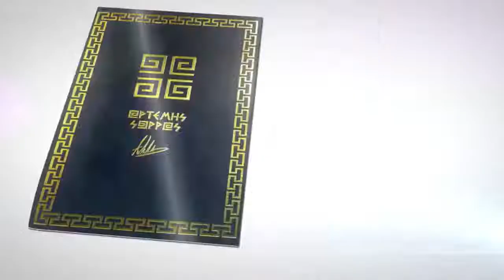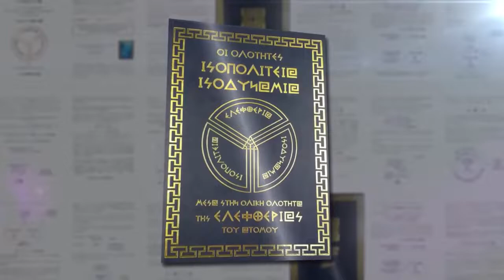ΠΟΣΟ ΕΠΗΡΕΑΖΟΥΝ ΤΑ ΣΧΟΛΙΚΑ ΚΤΙΡΙΑ ΤΟΝ ΠΑΙΔΙΚΟ ΨΥΧΙΣΜΟ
Η Ελένη Νιάρχου, υποψήφια βουλευτής Β2 Δυτικού Τομέα Αθηνών της "ΕΛΛΗΝΩΝ ΣΥΝΕΛΕΥΣΙΣ", στην εκπομπή "ΔΙΑ .. ΔΡΑΣΕΙΣ" με τον Νικόλαο Χατζόπουλο.

ΕΙΝΑΙ ΓΕΓΟΝΟΣ ΟΤΙ ΣΤΗΝ ΧΩΡΑ ΜΑΣ ΟΙ ΕΓΚΑΤΑΣΤΑΣΕΙΣ ΣΤΙΣ ΟΠΟΙΕΣ ΤΑ ΠΑΙΔΙΑ ΠΕΡΝΟΥΝ ΕΝΑ ΜΕΓΑΛΟ ΜΕΡΟΣ ΤΗΣ ΗΜΕΡΑΣ ΤΟΥΣ ΜΕ ΣΤΟΧΟ ΤΗ ΜΟΡΦΩΣΗ ΤΟΥΣ, ΕΙΝΑΙ ΑΠΑΡΑΔΕΚΤΕΣ. ΕΙΝΑΙ ΓΝΩΣΤΗ Η ΣΧΕΣΗ ΜΕΤΑΞΥ ΑΡΧΙΤΕΚΤΟΝΙΚΗΣ ΚΑΙ ΨΥΧΟΛΟΓΙΑΣ ΓΙ΄ΑΥΤΟ ΘΑ ΕΠΡΕΠΕ ΝΑ ΛΑΜΒΑΝΕΤΑΙ ΥΠΟΨΗ Η ΣΧΕΣΗ ΜΕΤΑΞΥ ΧΩΡΟΥ ΚΑΙ ΜΑΘΗΤΗ ΚΑΤΑ ΤΗΝ ΣΧΕΔΙΑΣΗ ΚΑΙ ΤΗΝ ΑΝΟΙΚΟΔΟΜΗΣΗ ΤΩΝ ΣΧΟΛΕΙΩΝ. ΤΑ ΥΛΙΚΑ ΠΟΥ ΧΡΗΣΙΜΟΠΟΙΟΥΝΤΑΙ ΠΡΕΠΕΙ ΝΑ ΕΙΝΑΙ ΦΙΛΙΚΑ ΚΑΙ ΣΥΜΒΑΤΑ ΜΕ ΤΗΝ ΑΝΘΡΩΠΙΝΗ ΦΥΣΙΟΛΟΓΙΑ ΕΙΔΙΚΑ ΣΕ ΜΙΑ ΠΕΡΙΟΔΟ ΠΟΥ ΤΟ ΠΑΙΔΙ ΑΝΑΠΤΥΣΣΕΙ ΤΟΝ ΟΡΓΑΝΙΣΜΟ ΤΟΥ ΚΑΙ ΔΕΝ ΘΑ ΠΡΕΠΕΙ ΝΑ ΕΠΗΡΕΑΖΕΤΑΙ ΚΑΘΟΛΟΥ ΑΠΟ ΕΞΩΤΕΡΙΚΟΥΣ ΠΑΡΑΓΟΝΤΕΣ ΠΟΥ ΘΑ ΕΠΗΡΕΑΣΟΥΝ ΤΗΝ ΑΝΑΠΤΥΞΗ ΤΟΥ ΟΠΩΣ ΠΛΑΣΤΙΚΑ, ΑΜΙΑΝΤΟΣ, ΗΛΕΚΤΡΙΚΑ ΦΟΡΤΙΑ, ΑΣΥΡΜΑΤΑ ΔΙΚΤΥΑ, ΠΥΛΩΝΕΣ ΔΕΗ ΠΟΥ ΕΝΔΕΧΟΜΕΝΩΣ ΥΠΑΡΧΟΥΝ ΣΤΗΝ ΠΕΡΙΟΧΗ ΚΛΠ. ΠΑΡΟΛΑ ΑΥΤΑ ΟΧΙ ΜΟΝΟ ΔΕΝ ΕΣΤΙΑΖΟΥΜΕ ΣΕ ΚΑΤΙ ΠΟΥ ΘΑ ΕΝΙΣΧΥΣΕΙ ΤΗΝ ΨΥΧΟΛΟΓΙΑ ΚΑΙ ΚΑΤ' ΕΠΕΚΤΑΣΗ ΤΗΝ ΕΚΠΑΙΔΕΥΣΗ ΤΩΝ ΜΑΘΗΤΩΝ ΑΛΛΑ ΔΗΜΙΟΥΡΓΟΥΜΕ ΚΤΙΡΙΑΚΕΣ ΕΓΚΑΤΑΣΤΑΣΕΙΣ ΠΟΥ ΘΑ ΕΠΡΕΠΕ ΝΑ ΕΙΧΑΝ ΧΤΙΣΤΕΙ ΕΔΩ ΚΑΙ ΠΟΛΛΑ ΧΡΟΝΙΑ ΚΑΙ ΠΑΡΟΛΑ ΑΥΤΑ ΥΠΑΡΧΟΥΝ ΠΕΡΙΠΤΩΣΕΙΣ ΠΟΥ ΤΑ ΠΑΙΔΙΑ ΒΛΕΠΟΥΝ ΑΚΟΜΑ ΚΑΙ ΤΗΝ ΙΔΙΑ ΤΟΥΣ ΤΗΝ ΖΩΗ ΝΑ ΚΙΝΔΥΝΕΥΕΙ. ΔΥΟ ΦΟΡΕΙΣ ΣΤΗΝ ΕΛΛΑΔΑ ΕΙΝΑΙ ΥΠΕΥΘΥΝΟΙ ΓΙΑ ΤΑ ΣΧΟΛΙΚΑ ΚΤΙΡΙΑ. ΟΙ ΔΗΜΟΙ ΚΑΙ Η ΑΝΩΝΥΜΗ ΕΤΑΙΡΕΙΑ "ΚΤΙΡΙΑΚΕΣ ΥΠΟΔΟΜΕΣ Α.Ε.", Η ΟΠΟΙΑ ΙΔΡΥΘΗΚΕ ΜΕ ΤΟ ΦΕΚ 2856 ΤΟ 2013 ΚΑΙ ΛΕΙΤΟΥΡΓΕΙ ΧΑΡΙΝ ΤΟΥ ΔΗΜΟΣΙΟΥ ΣΥΜΦΕΡΟΝΤΟΣ. ΤΕΛΙΚΑ ΒΛΕΠΟΝΤΑΣ ΤΙ ΠΡΑΤΟΥΝ ΑΥΤΟΙ ΟΙ ΔΥΟ ΦΟΡΕΙΣ ΜΟΝΟ ΧΑΡΙΝ ΤΟΥ ΔΗΜΟΣΙΟΥ ΣΥΜΦΕΡΟΝΤΟΣ ΔΕΝ ΛΕΙΤΟΥΡΓΟΥΝ ΚΑΙ ΚΑΝΕΝΑΣ ΜΗΧΑΝΙΣΜΟΣ ΔΕΝ ΥΠΑΡΧΕΙ ΩΣΤΕ ΝΑ ΕΛΕΓΞΕΙ ΤΙΣ ΔΙΑΔΙΚΑΣΙΕΣ. Ο ΠΟΛΙΤΙΚΟΣ ΦΟΡΕΑΣ ΕΛΛΗΝΩΝ ΣΥΝΕΛΕΥΣΙΣ ΕΙΝΑΙ Ο ΜΟΝΑΔΙΚΟΣ ΑΝΘΡΩΠΟΚΕΝΤΡΙΚΟΣ ΟΡΓΑΝΙΣΜΟΣ ΠΟΥ ΜΕΣΑ ΑΠΟ ΤΗΝ ΔΗΜΟΚΡΑΤΙΚΗ ΔΙΑΔΙΚΑΣΙΑ ΠΟΥ ΣΤΗΡΙΖΕΤΑΙ ΔΗΜΙΟΥΡΓΕΙ ΤΙΣ ΠΡΟΫΠΟΘΕΣΕΙΣ ΩΣΤΕ Ο ΚΑΘΕ ΕΝΑΣ ΠΟΛΙΤΗΣ ΝΑ ΣΥΜΜΕΤΕΧΕΙ ΣΤΙΣ ΑΠΟΦΑΣΕΙΣ ΚΑΙ ΣΤΟΝ ΕΛΕΓΧΟ. ΕΤΣΙ ΘΑ ΔΙΑΣΦΑΛΙΣΤΕΙ Η ΕΚΠΑΙΔΕΥΣΗ ΤΩΝ ΠΑΙΔΙΩΝ ΜΕ ΤΕΤΟΙΟ ΤΡΟΠΟ ΩΣΤΕ Η ΨΥΧΟΛΟΓΙΑ ΤΟΥΣ ΣΕ ΣΥΝΔΥΑΣΜΟ ΜΕ ΤΗΝ ΓΝΩΣΗ ΠΟΥ ΠΑΙΡΝΟΥΝ ΝΑ ΔΗΜΙΟΥΡΓΗΣΕΙ ΤΟΥΣ ΑΥΡΙΑΝΟΥΣ ΕΝΕΡΓΟΥΣ ΚΑΙ ΣΚΕΠΤΟΜΕΝΟΥΣ ΠΟΛΙΤΕΣ.